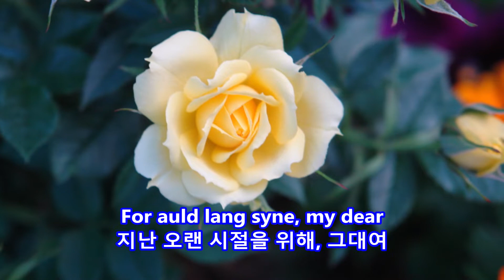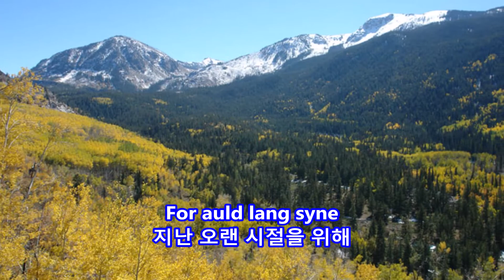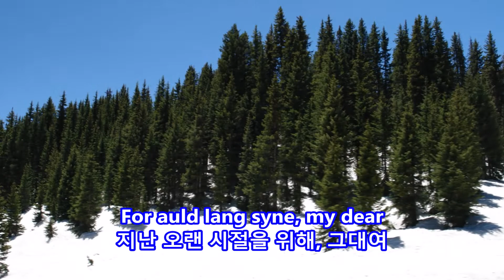Auld Lang Syne(Old Long Past) - Alabama: with Lyrics(가사번역)|| (지난 오랜 세월) - 송년가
Auld Lang Syne(Old Long Past)
(지난 오랜 세월)
Alabama

All photos taken in Colorado